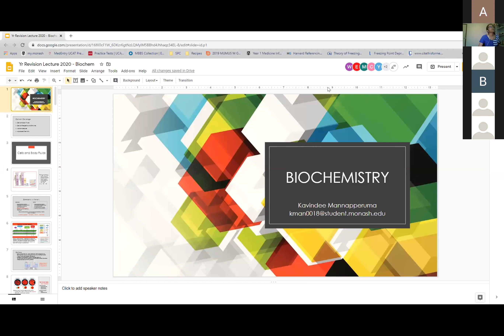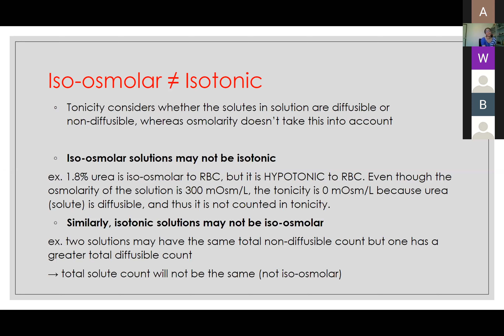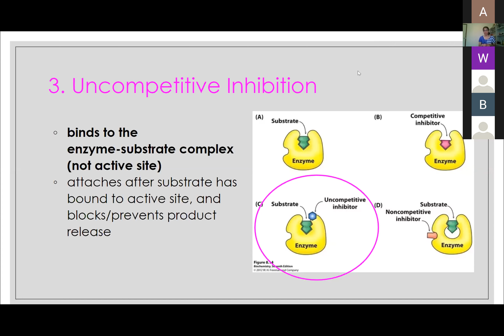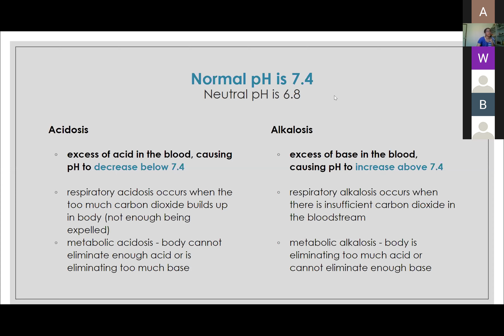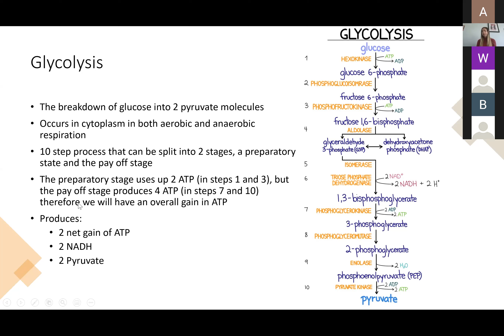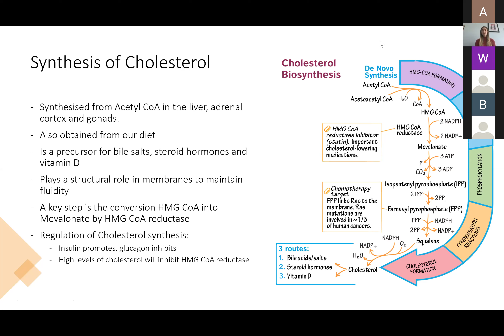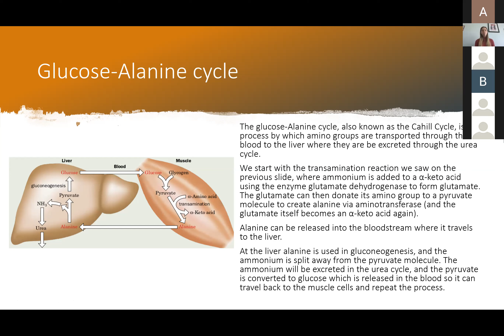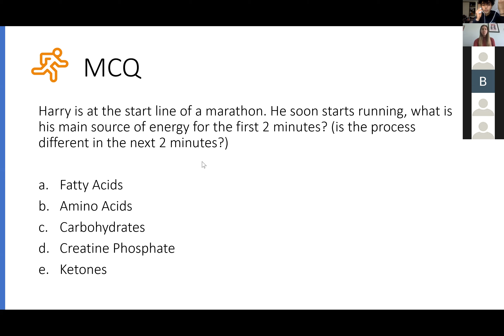Year 1 MUMUS Revision Lecture: Biochemistry and Metabolism